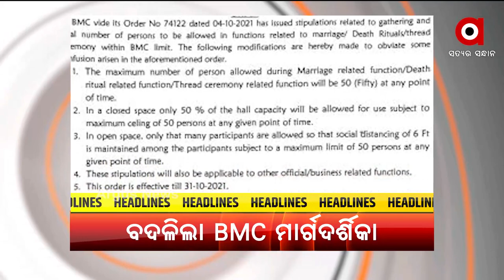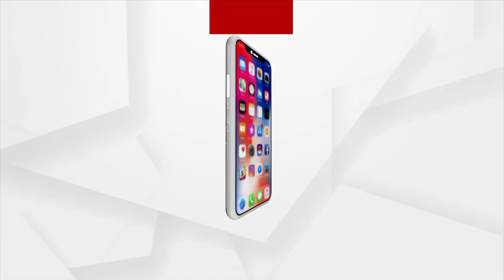HEADLINES 10AM | 06 OCT 2021 | Argus News